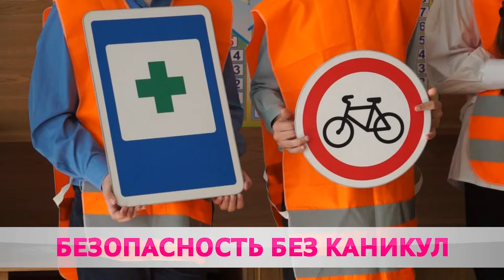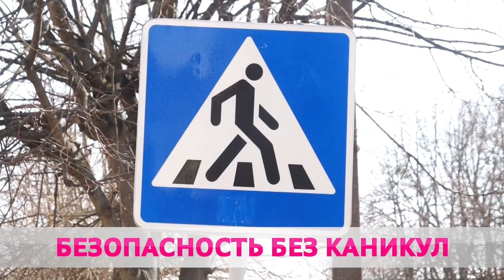Безопасность без каникул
Ура! Каникулы! Для взрослых перерыв в занятиях скорее повод повысить внимание. И неважно водитель вы или пешеход. Во дворе или на оживленной магистрали, чужой беды не бывает. Наша съемочная группа вместе с сотрудниками ГАИ заехала в гости к учащимся.